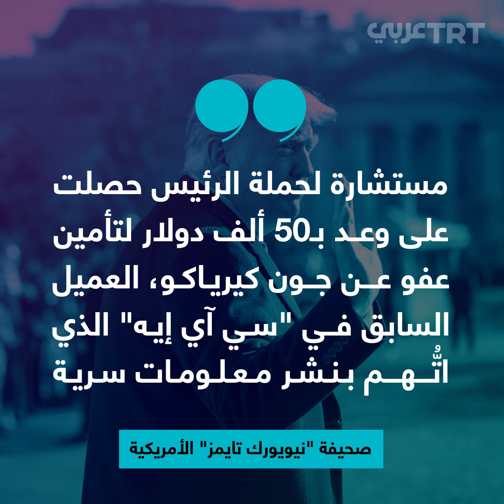قرارات عفو من ترمب عن مجرمين ومغني راب قبل مغادرته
100 شخصية "سيئة السمعة" دفعت مبالغ خيالية لترمب وحاشيته للحصول على قرارات عفو قبل مغادرته البيت الأبيض